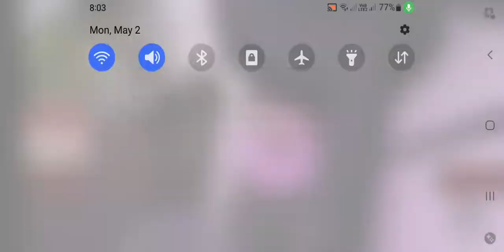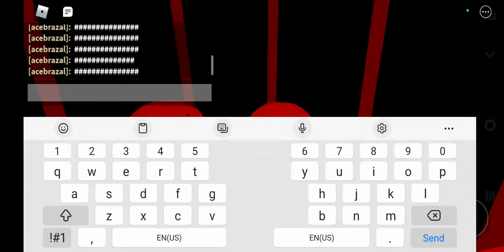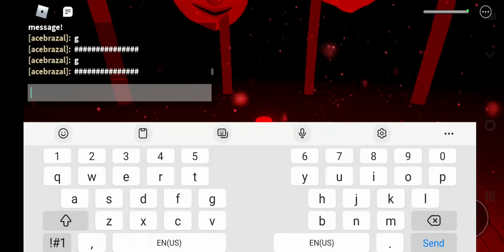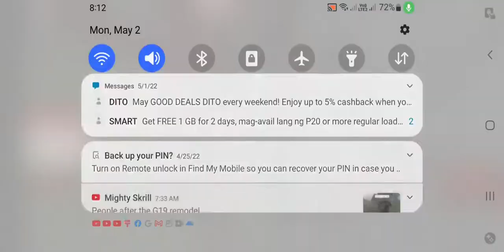How to GET rosey's lament And cheat in creepypasta life